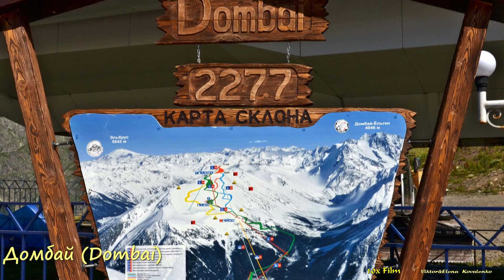MyWay. Russia. Caucasus. 2017. 07. Dombai - Arkhyz (Домбай - Архыз)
Travel by car. Russia. Caucasus.
The road from Dombai to Arkhyz (Из Домбая в Архыз)